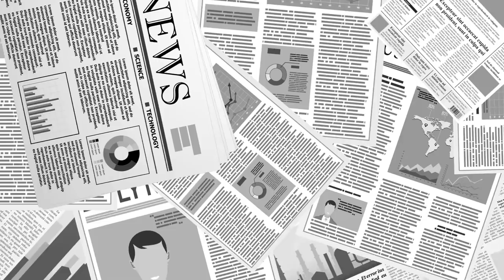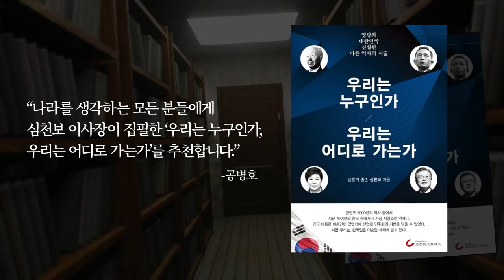정교모, 감사청구 / 백신도입, 의혹... [공병호TV]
Bitcoin : 3MTW849AkP2ftLeSK2teZHMmzLu7Z83s9U